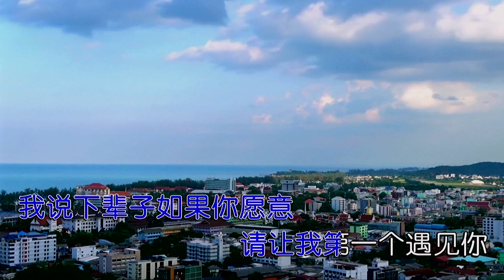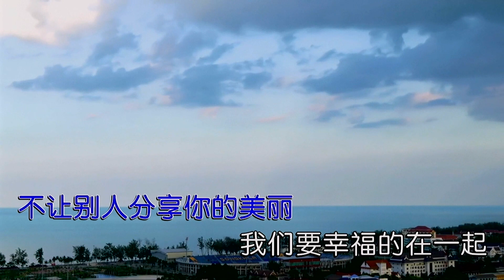下辈子第一个遇见你-大美-主唱 KARAOKE